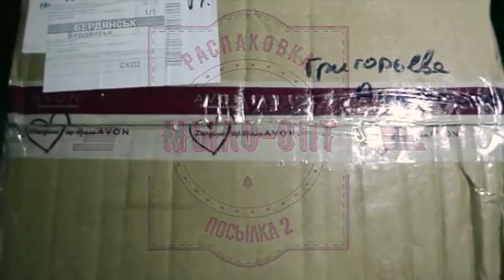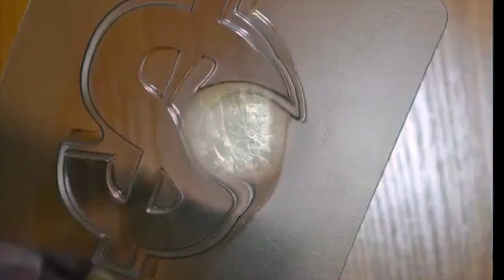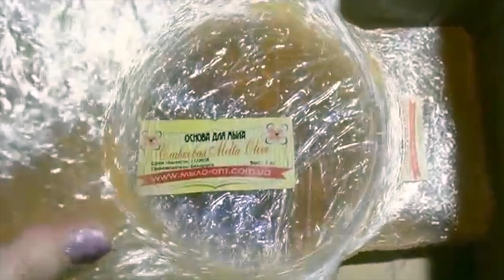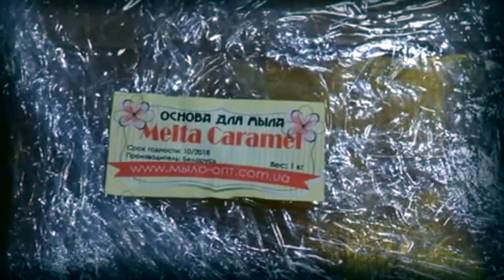DIY: Мыловарение// Полезное масло// Распаковываем вместе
Не пропустите!